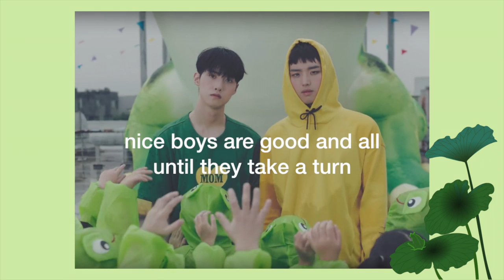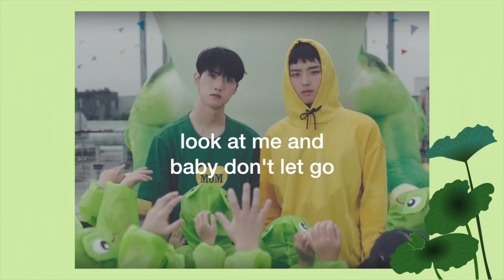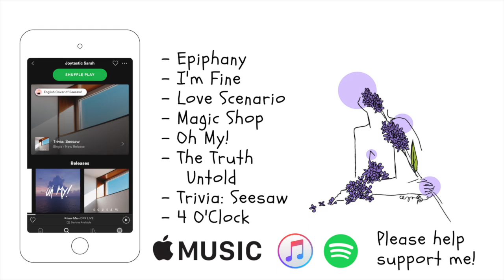[ENGLISH COVER] Naughty Boy - PENTAGON (펜타곤)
Make sure to listen until the end!
On iTunes & Apple Music my name is Joytastic Sarah :)

I’ve been wanting to cover Naughty boy since it was released but I could never find the time :’) School has been rough you guys.. I hope you like the cover!

 If you listen closely during
“Above the clouds is where we will be
Build a well holding the deep sea
I could live with you forever
Just you and I together”
You will hear another voice! That voice is my 12 yo sisters :) she has a small YouTube Channel (not of singing but of 12yo stuff) I’ll link her if you guys want to check her out

In that part all the members sing together and I wanted to make it more carefree :D I hope you guys like it

CREDITS:
Lyrics & Vocals - Joytastic Sarah (ft. Digital Daisy)
Instrumental - Everysing

LYRICS:

Every single time in the description I allow people to use my lyrics but I always have people asking me about it in the comments XD YES you CAN use these lyrics! Just provide me credit by LINKING me in the description please and thank you :)

5+5 is nine nine
and all dogs bark like swine
If I annoy you I'll whine whine
not listening to you I do what i want to

"listen to what I tell you" oh-ah oh-ah
"what you need to live up to" oh-ah oh-ah
don't make me repeat myself
I'm never gonna change
quit it with your nagging
I'm well aware I'm lacking

gaegulgaegul gaeguri
the frogs are singing out
I'm a stone that's rolling
around and about
nice boys are good and all
until they take a turn
so what makes them any different than me?

a naughty-
tree frog
come listen to me sing
no matter how hard they try
to overturn me
a naughty-
tree frog
don't listen to me sing
you've changed me forever for the better (aye-oh)

Oh I, I have changed so
look at me and baby don't let go
you fell in love with me so very slowly
making me feel lonely
I had to play it cool when you said no
keeping it low
I'd to anything to stay by your side
I would change in the blink of an eye
It's my promise to you
I plan to see it through
If I die tomorrow oh~

the tree frog sings
let's live forever together and play
laying in the shade we'll waste the day away oh

above the clouds is where we'll be

message me or drop a comment if you want any certain covers uploaded ;)
Instagram: Joy.tastic (I recently lost my account so this is my new one)
IF YOU ARE INTERESTED IN WRITING ME LYRICS!
Check out the link above!